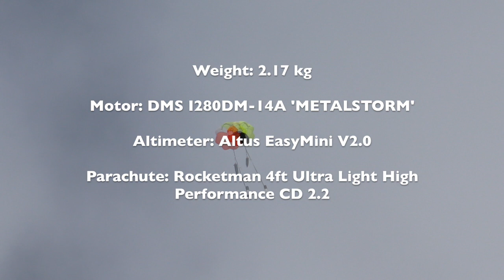Quarter Scale Patriot Maiden Flight - Level 1 Certification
Maiden Flight and Level 1 Certification on an I Motor - Metalstorm